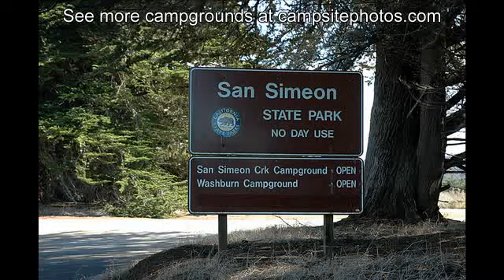San Simeon State Park, CA San Simeon Creek Campground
Get notified when a San Simeon Creek campsites becomes available on the dates you want to camp

The San Simeon Creek Campground offers 134 campsites for tent camping or recreational vehicles. The maximum length for a RV is 35 feet. Each campsite has a fire ring and picnic table. Water spigots are available throughout the campground. Restrooms with flush toilets and coin operated showers, a dump station and water fill-up for RV's, and pay phones are also available. Firewood is for sale from the campground host.

Recreational activities include camping, picnicking, hiking, fishing, surfing, beachcombing, bird watching and whale watching. The Junior Ranger Program is a regularly scheduled interpretive program for children. Interpretive walks of the San Simeon Trail may also be available.